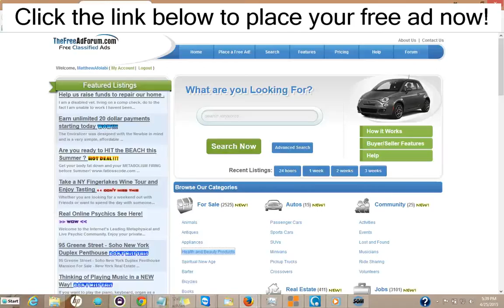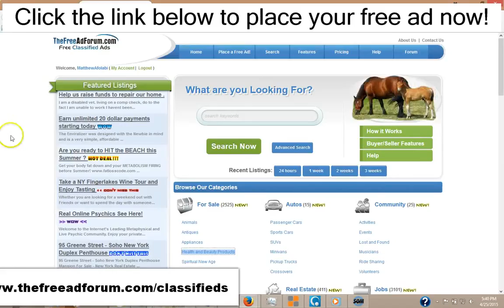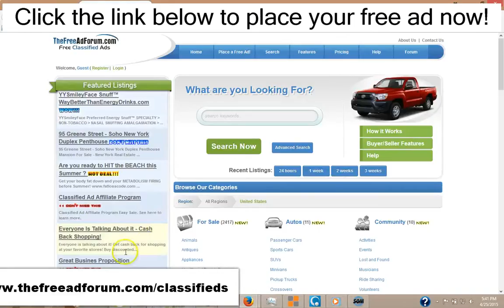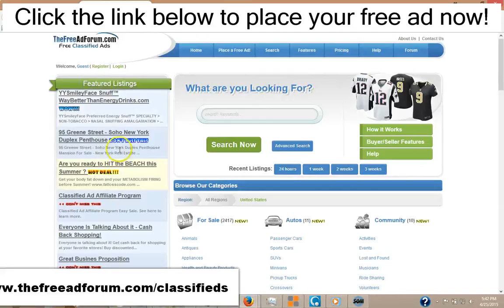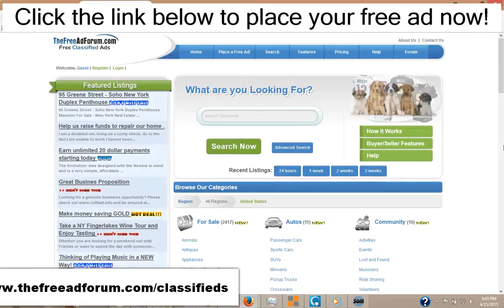Awesome Methuen Craigslist Alternative Real Estate Classified Ads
Truly Fantasic Craigslist Alternative Real Estate Classified Ads